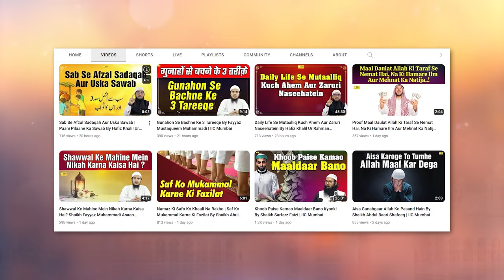Khutba e Masnoona Mein Chhupi Huyi Ek Ahem Nasihat By Shaikh Fakhruddin Salafi | IIC Mumbai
Bank Account Details:
ILM FOUNDATION
ICICI Bank
Savings account
IFSC CODE-ICIC0001028